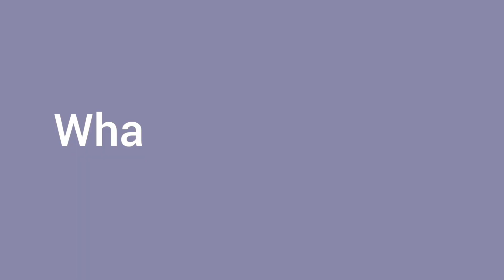Groundup: Love Kuching Project